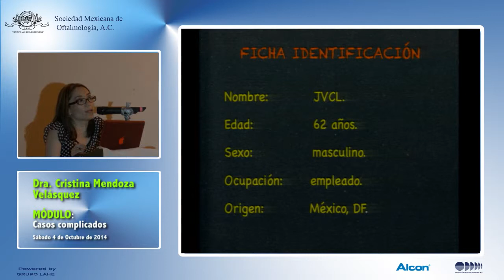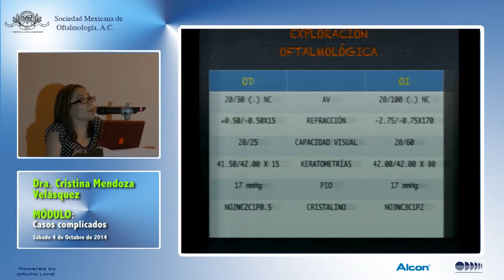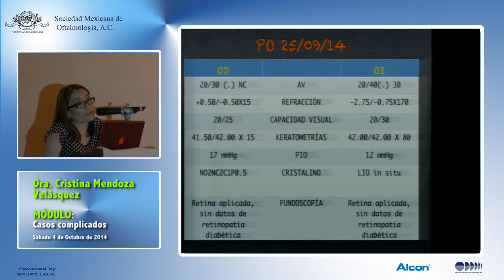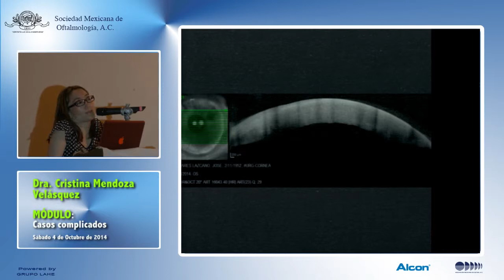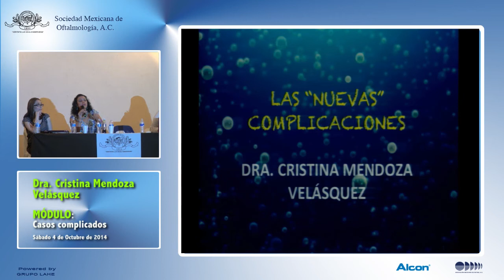06 Dra Cristina Mendoza Velásquez, Módulo Casos complicados, Coloquio Catarata con mínima invasión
Coloquio Catarata con mínima invasión
Sal Carlos, Sonora 3,4, y 6 de Octubre de 2014

Módulo
Tema: Casos complicados

Dra. Cristina Mendoza Velásquez
Las nuevas complicaciones